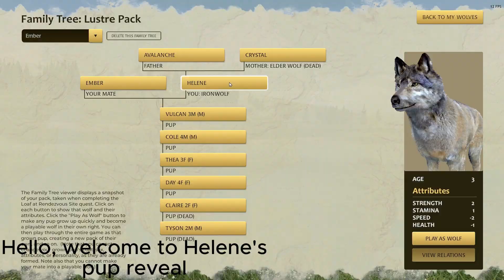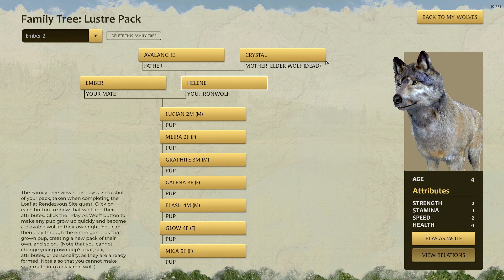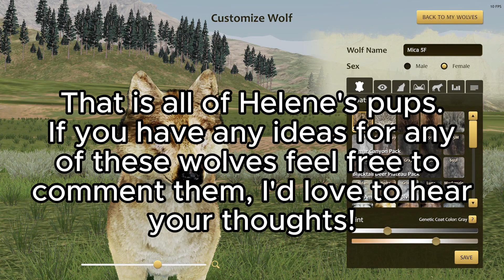Helene's 1st & 2nd Litters Pup Reveal | Lustre Pack | WolfQuest Anniversary Edition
Helene and Ember have successfully raised two litters and its time to see those pups as adults!